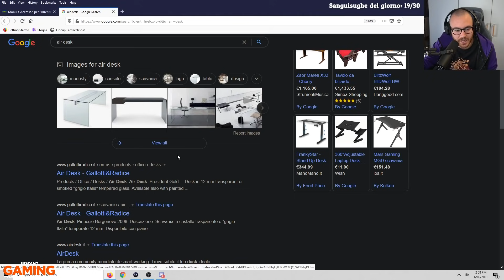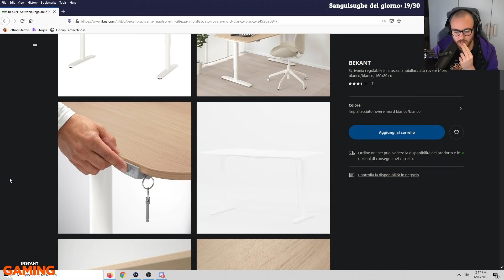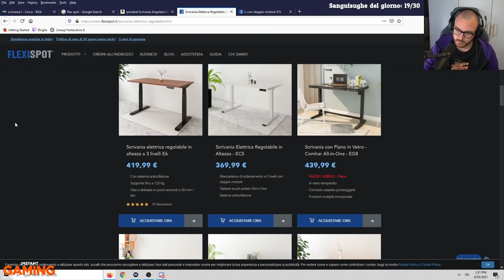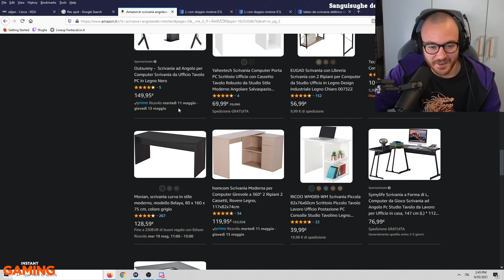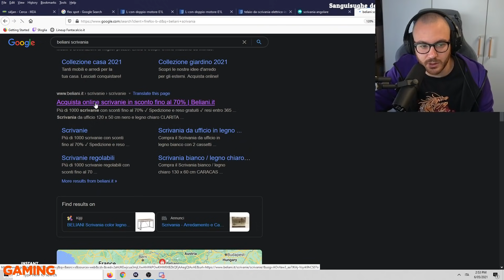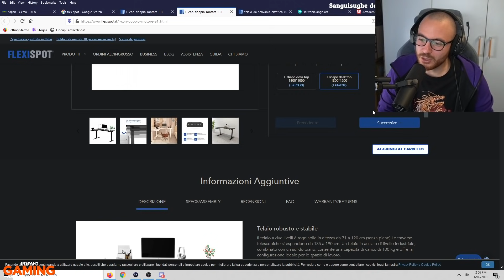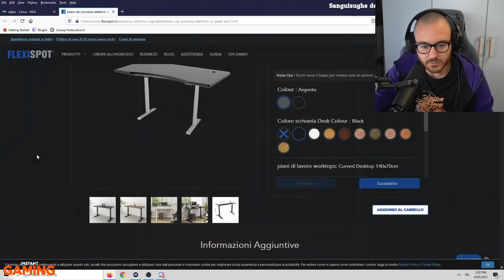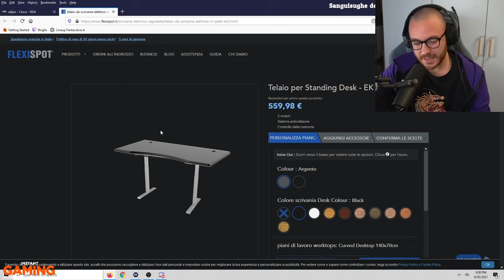MI SONO VENDICATO DI MANGAKA96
Mangaka96 prova ad aiutarmi a comprare la scrivania per casa nuova ma viene ripagato con la stessa moneta.
VENDETTA FATTA.